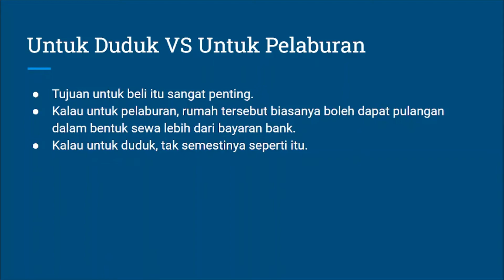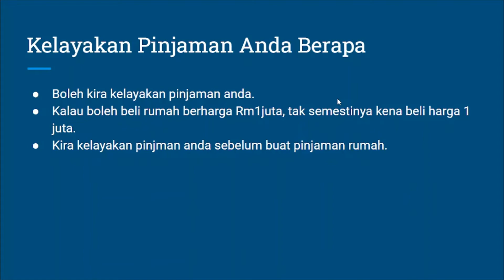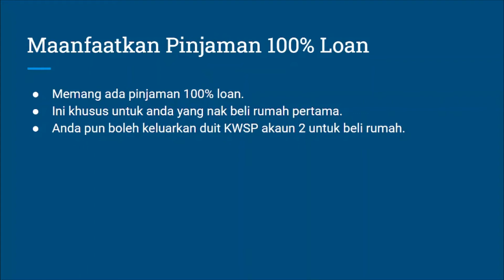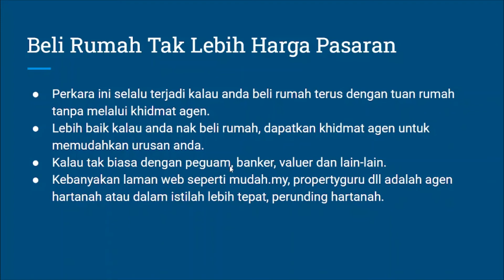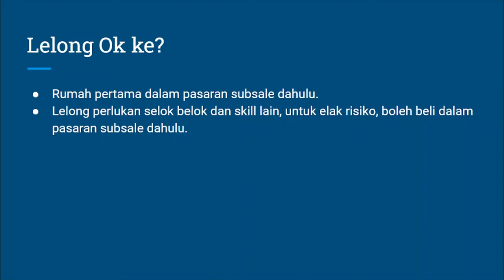Tips Beli Rumah Pertama - 5 Rahsia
Macam mana ataupun tips beli rumah pertama untuk orang muda ataupun untuk orang yang baru nak beli rumah.

Apapun, ini adalah antara beberapa video lain bagi membantu anda untuk beli rumah pertama.

Kalau anda belum ada rumah lagi, boleh gunakan tips ini. Harap ianya mambantu.